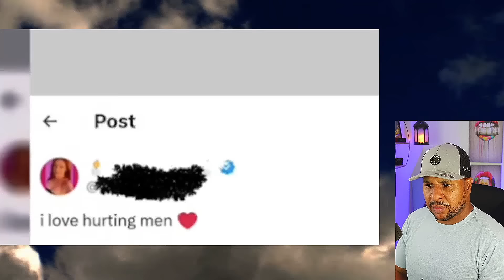"Men Today Are REFUSING to Marry Promiscuous women Like This" | anthony spade